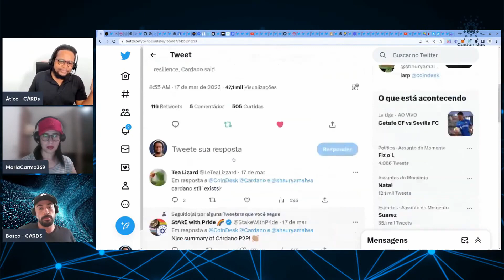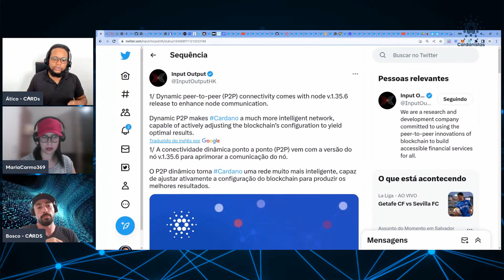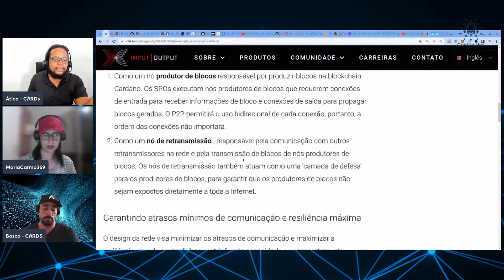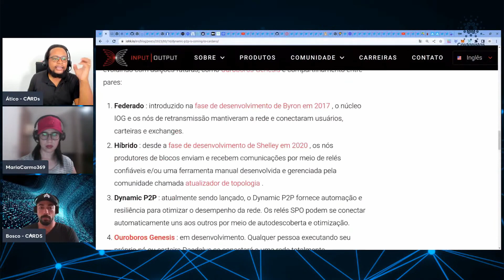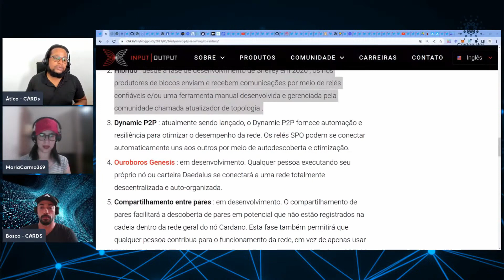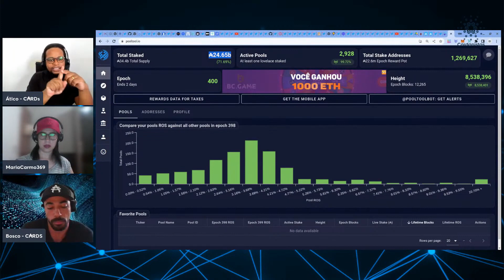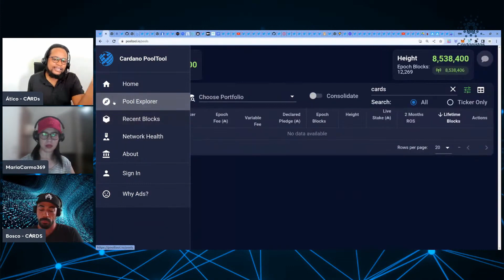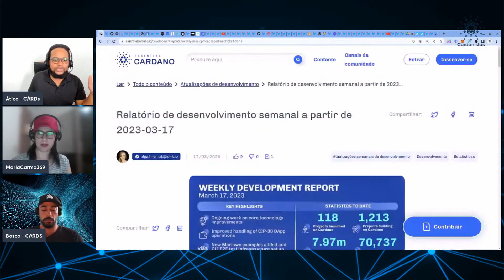P2P Dinâmico foi lançado!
* Este vídeo é um recorte da Live 131 realizada em 19/03/2023.

NOSSAS REDES

PARCEIROS